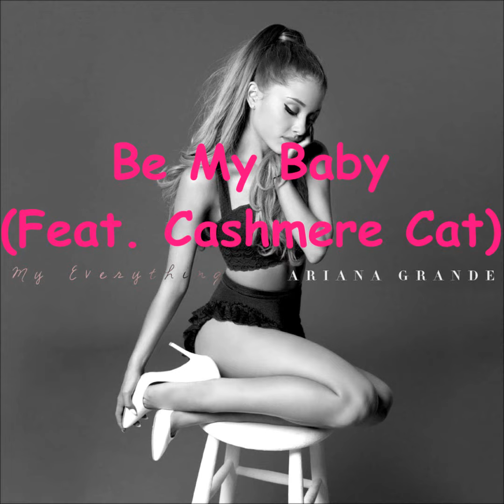Be My Baby (Feat. Cashmere Cat) (Speed Up)